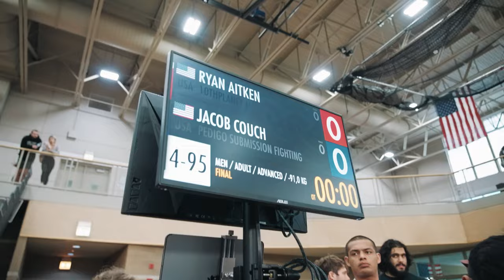Rumble In Chi-Town - ADCC Chicago Open Adults Recap Video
When the gritty ADCC style of grappling met the Windy City it was guaranteed action. Watch as Big Dan Manasoiu, Helena Crevar, Ryan Aitken, Jacob Couch, Elijah Dorsey, John Combs and more sharpen their tools at the last ADCC Open in the USA before East Coast Trials in October!